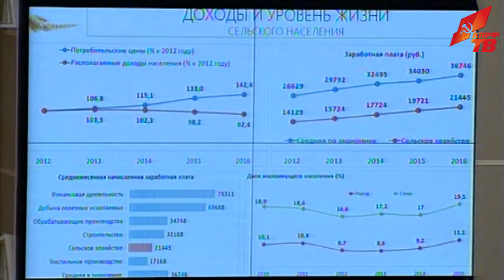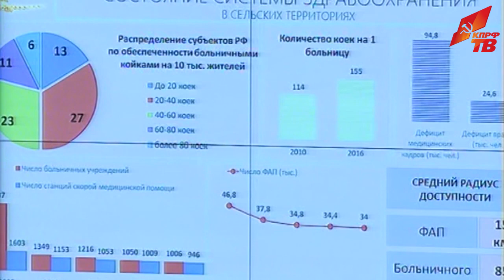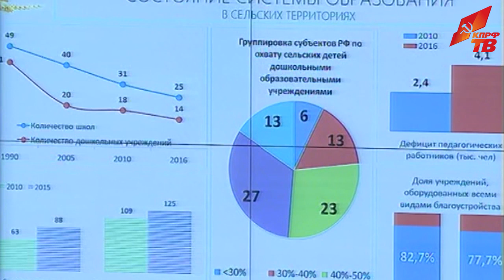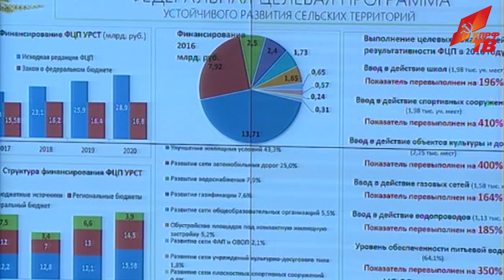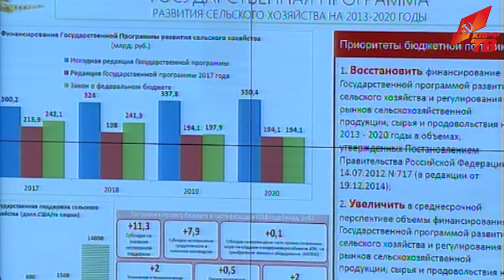«Правовые и социальные аспекты устойчивого развития сельских территорий»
7 декабря в Государственной Думе прошли парламентские слушания на тему: «Правовые и социальные аспекты устойчивого развития сельских территорий». С докладом на форуме выступил заместитель Председателя ЦК КПРФ, Председатель Комитета Государственной Думы по аграрным вопросам, академик РАН В.И. Кашин.